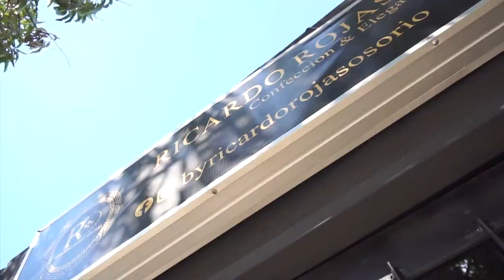AZOTERO FUE ARROLLADO POR UNA MULA EN VALLEDUPAR